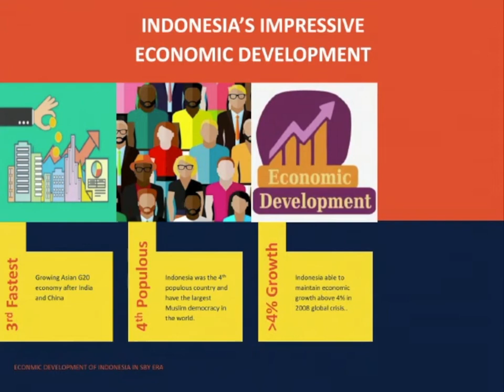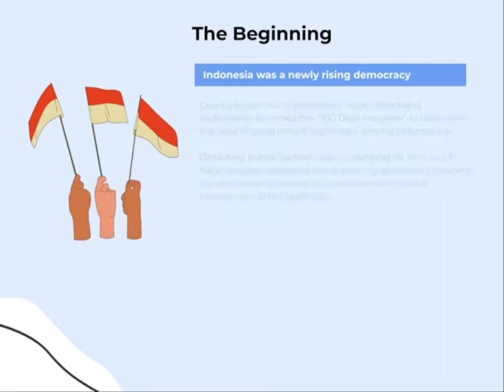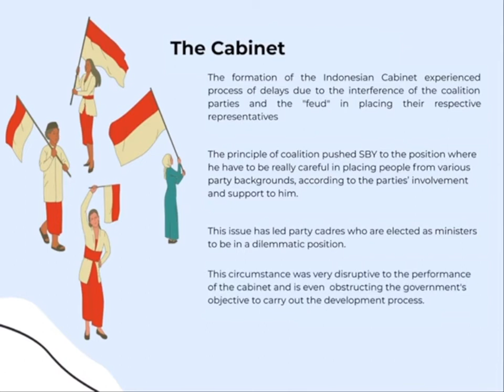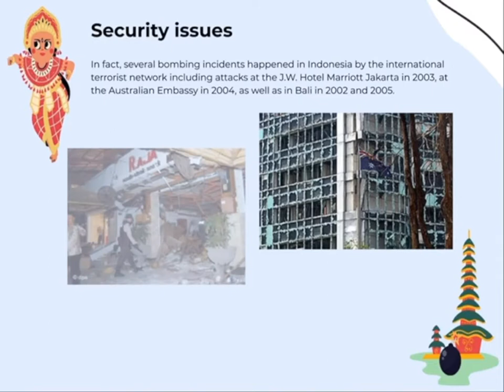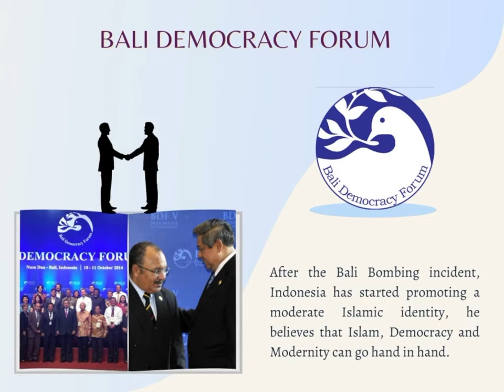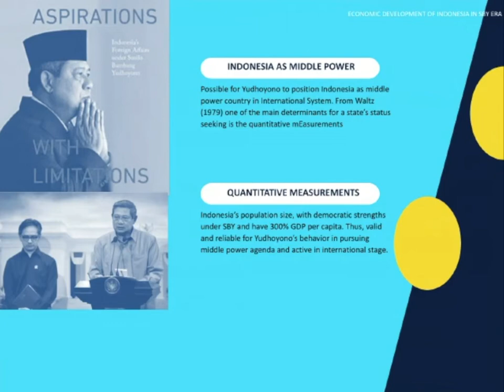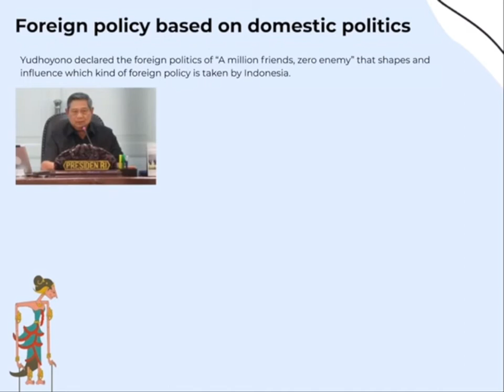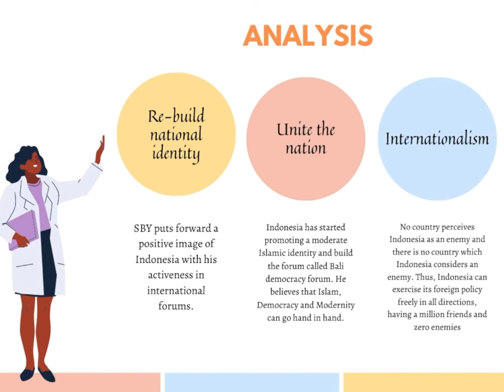Foreign Policy in the Era of Susilo Bambang Yudhoyono (SBY) - IFPD Group Project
Hello Everyone!

Indonesia Foreign Policy and Diplomacy (IFPD) Class has a Group Project, our Group consists of Amira Maulidine, Clarisa Juliasari Hartawan, and Netanya Aurora Siwy. We are from International University Liaison Indonesia (IULI), majoring in International Relations batch 2018.

In this video, we are asked to be able to explain about the Foreign Policy under the SBY administration in 3 Frameworks; Nationalism, Domestic Politics, and Economic Development.